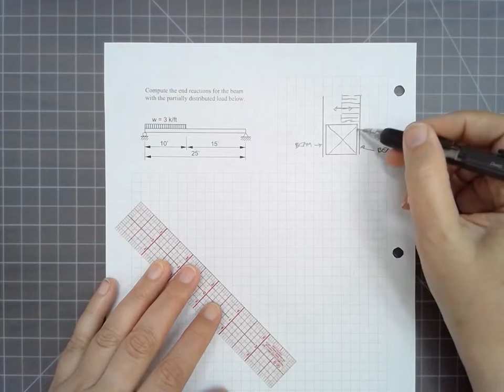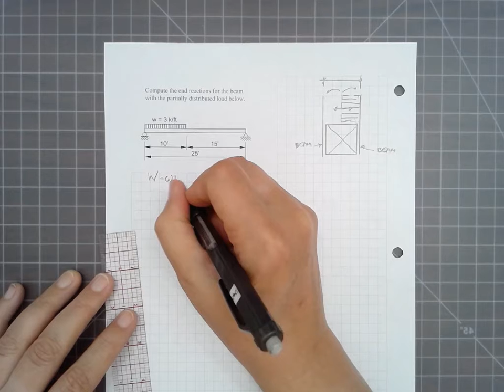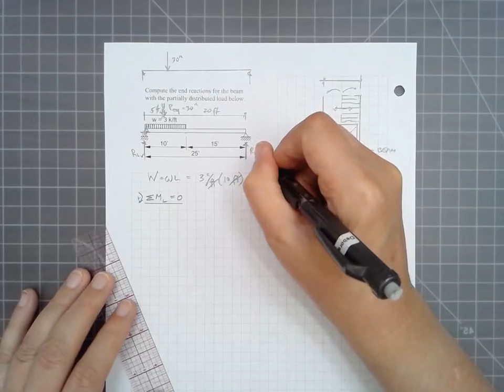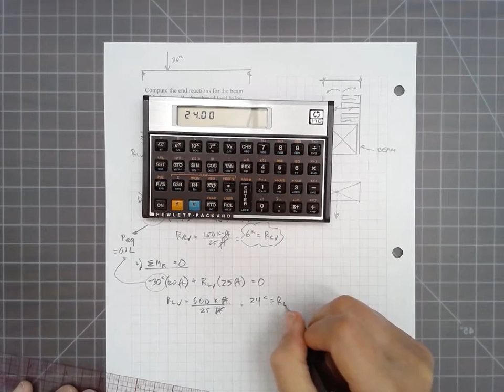Beam Reactions for a Distributed Load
Computing beam reactions for a distributed load using analytic and graphic techniques